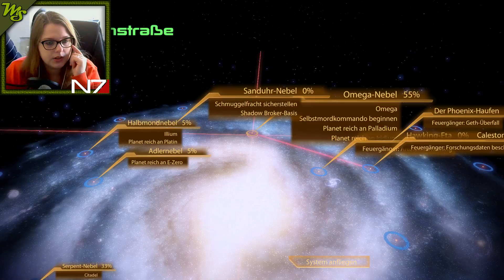Mass Effect 2 #092 | Jenseits des Omega 4 Portals | Let's Play Mass Effect 2 German Gameplay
Mein deutsches Let's Play / Gameplay zu Mass Effect 2, einem Rollenspiel erschienen 2010 und entwickelt von BioWare.

Mass Effect ist eine Weltraumtrilogie epischen Ausmaßes. Sie erzählt die Geschichte von Commander Shepard, der auszieht um das Universum vor einem übermächtigen Maschinenvolk zu retten. Im zweiten Teil arbeitet der Commander mit einer kommerziellen und ominösen Splittergruppe der Menschen zusammen, deren Kopf "Der Unbekannte" ebenfalls von den Reapern weiß.

►Matta unterstützen
(Ich bekomme einen %-satz Provision von eurem Kauf, ohne dass zusätzliche Kosten für euch anfallen.)

Falls dir meine Videos gefallen, kannst du mir helfen, sie bei YouTube bekannter zu machen. Positive Bewertungen und Hinzufügen zu den Favoriten lassen meine Videos mit höherer Priorität in der Suche auftauchen und unterstützen mich dabei, neue Zuschauer zu gewinnen.